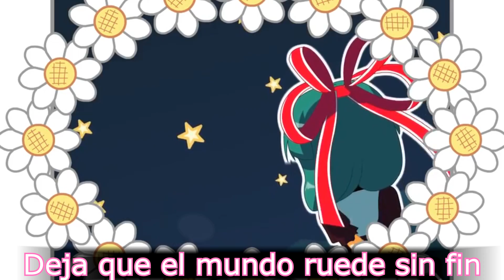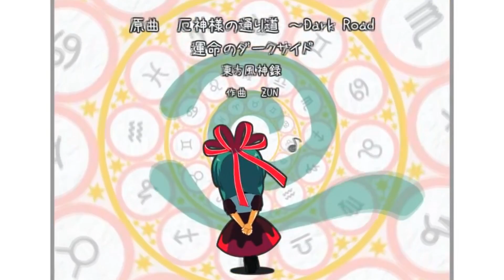Miracle ~ Hinacle by Kasane Teto | Toon17Linkxd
Hecho a base de subtítulos de: Touhou Project Internacional Club - 東方プロジェクト国際クラブ -

Había subido esto a mi Facebook, no sé porqué no a YT, pero bueno... me he animado ^w^
Esto lo subí porque en una comunidad de Touhou FC Amino, pusieron un gif y dije que tenía un fandub